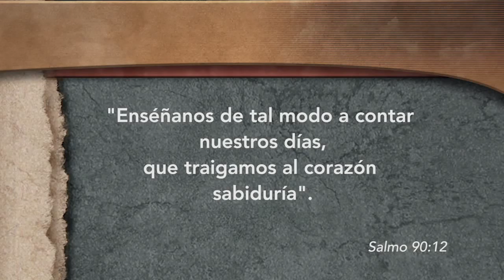Felicitaciones a los cumpleañeros